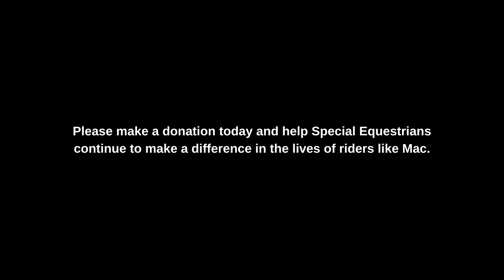2024 Appeal 1: Meet Mac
Meet Mac - a testament to the profound impact our programs can have. Together, we can ensure that the joy, progress, and success we’ve seen this year continue for many more years to come.